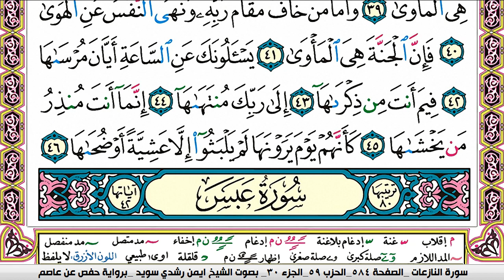سورة النازعات ايمن رشدي سويد المصحف الملون Surah Al Nazeat ayman sweed برواية حفص عن عاصم